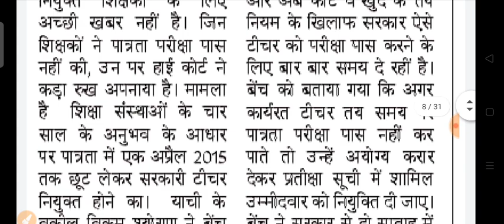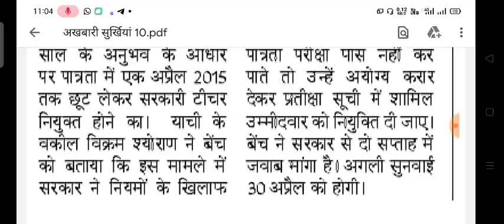हरियाणा में शिक्षक भर्ती से संबंधित पात्रता परीक्षा से संबंधित बड़ी खबर